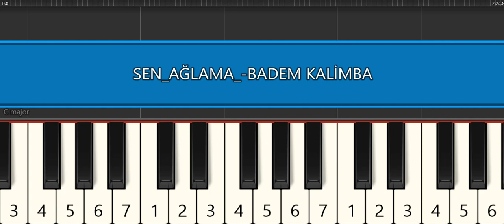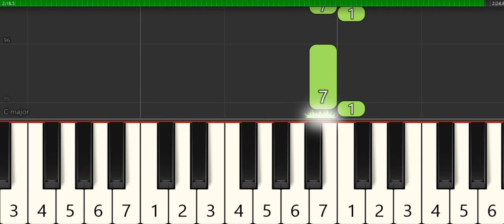SEN AĞLAMA -BADEM -KALİMBA NOTALARI